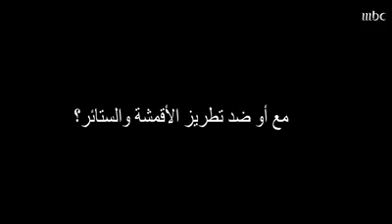Eddy Mrad Interview about Home Decor on MBC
Majaless provides a high variety of furnishing textiles, curtains, wallpapers and bespoke furniture. Come and visit our exquisite showroom on SZR.